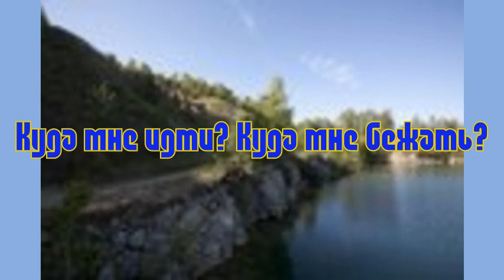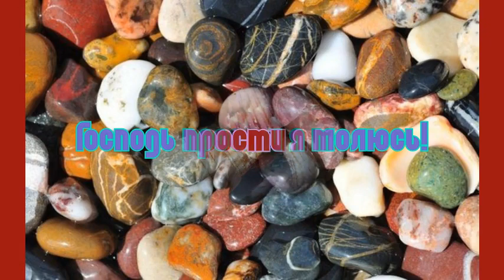Свет Я дерзаю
МОЛИСЬ И ПОЙ ДРУГ МОЙ ПЕСНЯМИ - МОЛИТВАМИ СО МНОЙ)))